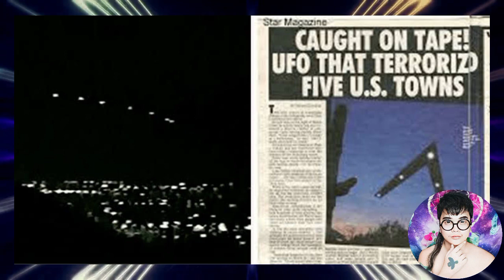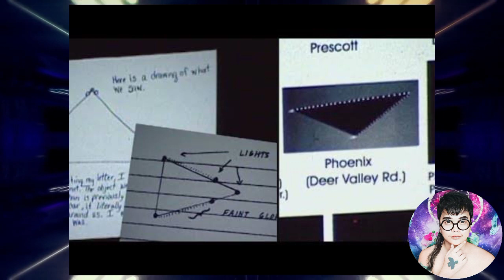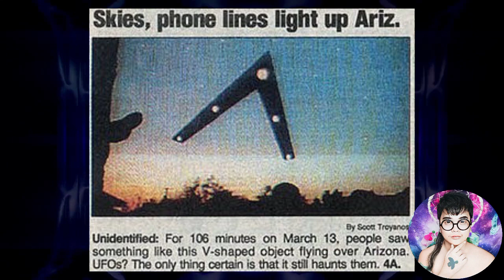ANG KAKAIBANG SPACESHIP NA NAKITA NG LIBO LIBONG TAO! -ang kaalaman sa UFO Phoenix Lights.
ang channel na ito ay tumatalakay sa mga trivia, misteryo, kaalaman at kasaysayan sa ibat ibang panig ng mundo sa loob ng isa o tatlong minuto. sana suportahan mo ang channel ko sa pag pindot ng subscribe button. Salamat.

-Obbee💜